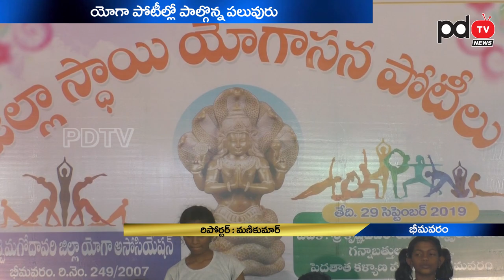District Level Yoga Competition Bhimavaram 2019 | West Godavari District | Yoga Asanas | PDTV News